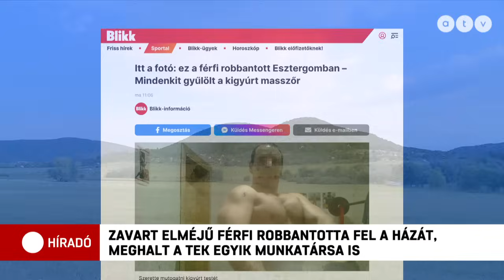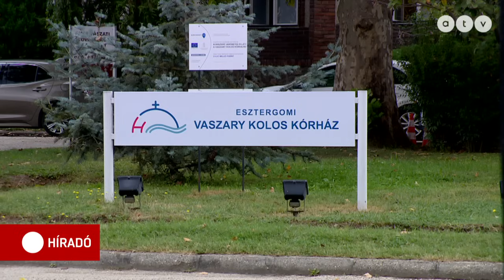Egy zavart elméjű férfi robbantott Esztergomban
Már korábban eltervezhette tettét az a férfi, aki benzinnel locsolta fel a házát és több gázpalackot is felrobbantott szerdán, Esztergom külvárosában. A férfit a hivatásos túsztárgyaló órákig próbálta lebeszélni a tervéről, de nem volt együttműködő, sőt egyre agresszívabb lett, végül felrobbantotta magát.